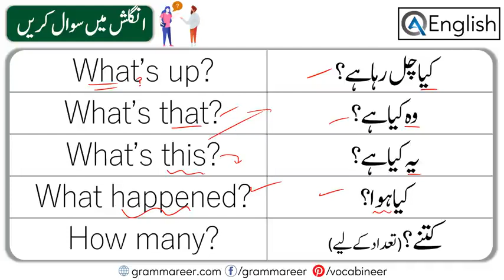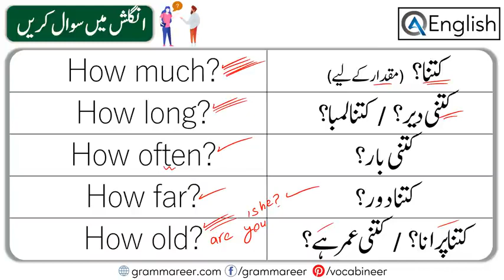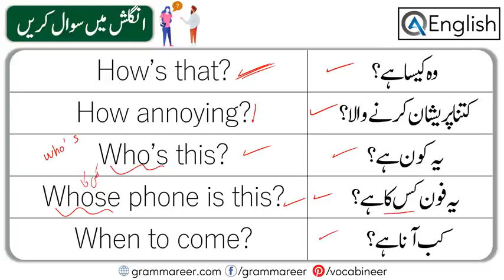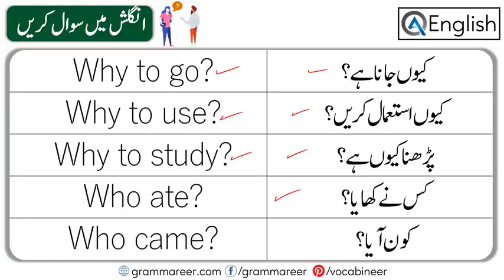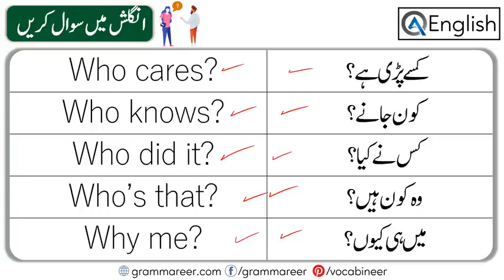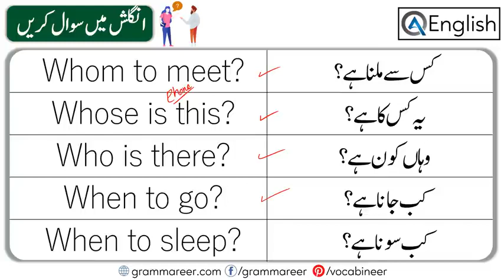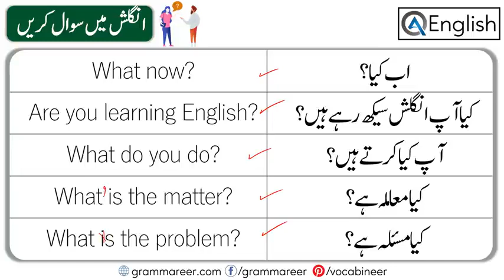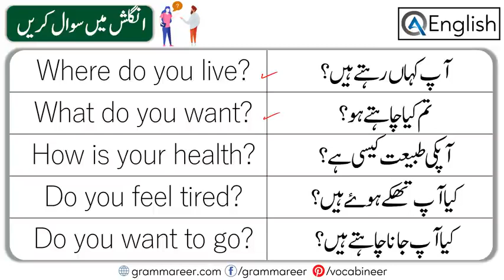55 important short question in Urdu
you speak everyone and use daily based